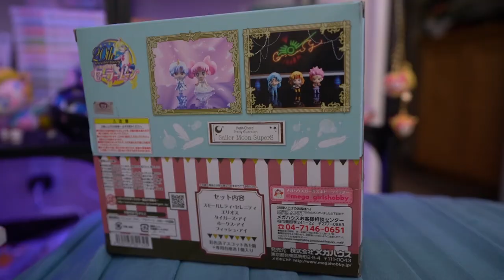My Comic Book Store Haul! Super Rare Items!!! - Sailor Moon Reviews by Sailor Snubs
Thanks to my coworker, I randomly discovered this local comic book shop and  went a little crazy on a shopping haul!